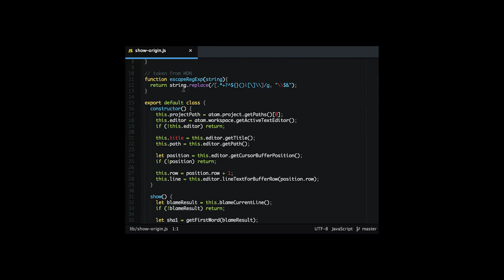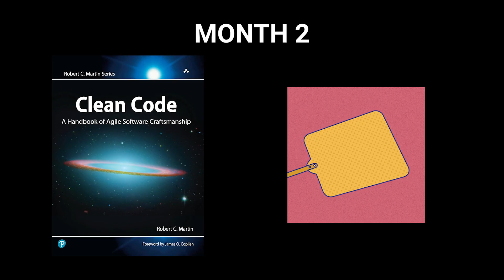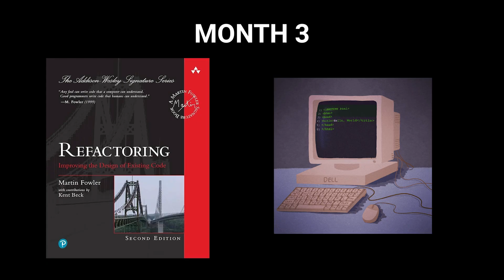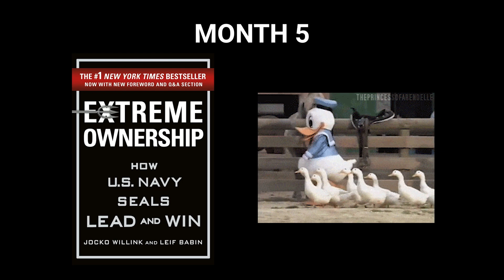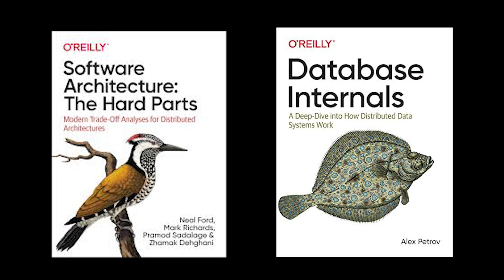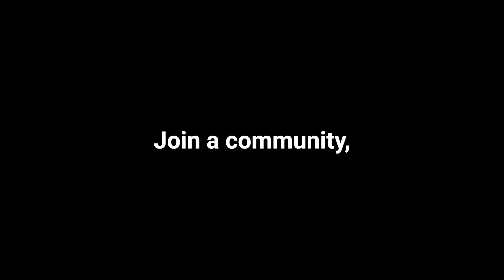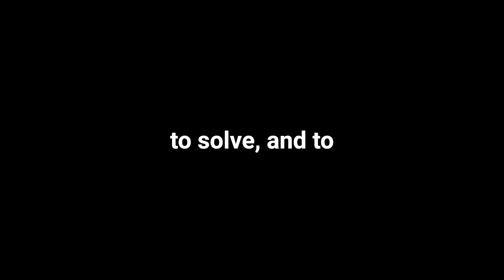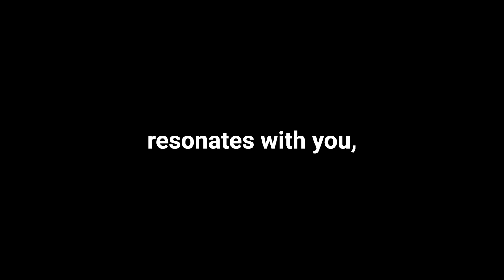How To Become A World-Class Software Engineer (In 6 Months).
Are you tired of endless tutorials and feeling stuck in a coding rut? This video lays out a battle-tested, 6-month roadmap to transform you from an aspiring coder into a high-level software engineer. This is the deep-dive, project-based learning plan that bridges the gap between basic knowledge and building robust, real-world applications.
Forget shortcuts. This intensive plan is about building a rock-solid foundation by strategically combining the wisdom of 12 of the most influential programming books ever written with immediate hands-on practice. We'll show you how to stop just learning to code, and start thinking like an elite engineer—architecting systems, managing complexity, and writing truly elegant code.
If you're ready to make a quantum leap in your skills and set the trajectory for the rest of your tech career, this roadmap is for you.

📚 Books Mentioned In This Video:
- The Pragmatic Programmer by Andrew Hunt & David Thomas
- Designing Data-Intensive Applications by Martin Kleppmann
- Clean Code by Robert C. Martin (Uncle Bob)
- The Mythical Man-Month by Frederick P. Brooks Jr.
- Refactoring by Martin Fowler
- Working Effectively with Legacy Code by Michael Feathers
- Software Architecture: The Hard Parts by Neal Ford et al.
- Database Internals by Alex Petrov
- Staff Engineer by Will Larson
- Extreme Ownership by Jocko Willink & Leif Babin
- The Philosophy of Software Design by John Ousterhout
- Why Programs Fail by Andreas Zeller